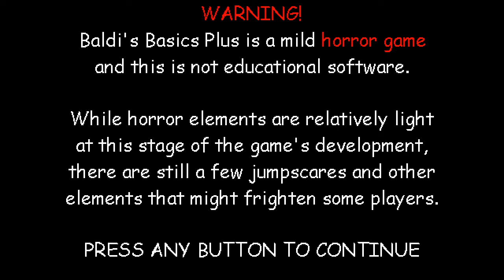Baldi's Basics Plus [#1, 0.5 Update] - (PC Gameplay, No Commentary)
This was the video I brought after who knows how long without posting anything. I can't guarantee I'll keep a routine with this, but preferably I'll try and release a new video every now and then